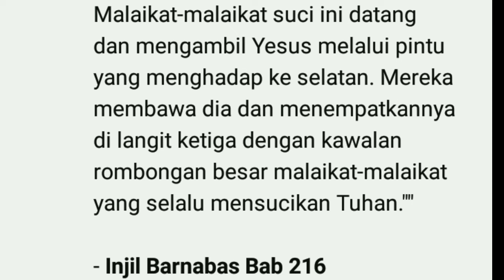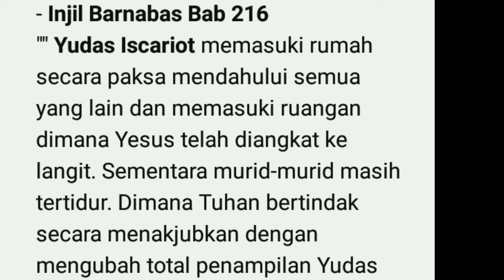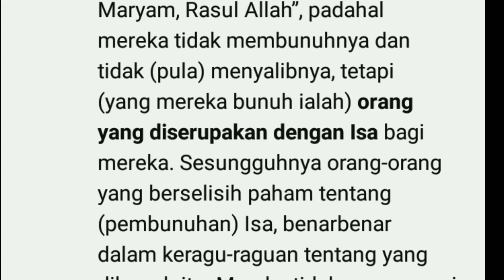Apakah benar Isi dari Kitab Injil Barnabas Hampir Sama dengan Kitab Yang Ada Di Al Qur'an?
Injil Barnabas adalah sebuah injil pseudepigrafi non-kanonik yang ditulis pada Abad Pertengahan Akhir dan dikaitkan dengan murid Kristen mula-mula, Barnabas, yang (dalam karya ini) adalah salah satu dari para rasul Yesus.[1] Dalam Injil Barnabas di Pasal ke 14 disebutkan nama kedua belas Murid Yesus yaitu yesus telah memilih Andreas dan Saudaranya Petrus sang penjala ikan. Dan Yusuf Barnabas yang menulis injil ini kemudian Matius sang pemungut cukai. Yohanes & Yakobus putra Zebedius. Tadius & Simon orang Zelot . Bertolomius & Filipus. Yakobus anak alfeus & Yudas iskariot sang pengkhianat.

injil Barnabas, telah diterjemahkan ke dalam bermacam-macam bahasa, seperti bahasa Italia, Spanyol, Inggris dan Arab.

Sebagaimana diketahui, Barnabas adalah seorang tokoh paling berpengaruh diantara murid murid yesus dalam penyebaran Injil di abad pertama. Barnabas adalah imam bagi kekristenan saat Paulus dilempari batu pada saat penginjilan oleh orang Yunani penyembah zeus, namun mereka tidak berani melempar batu kepada St. Barnabas karena wajah & sikapnya yg tampak bijaksana.

Ia adalah seorang tokoh yang berkelana bersama Paulus kemudian mereka bersilang pendapat karena perbedaan teologi antara keduanya mengenai ketuhanan yesus. Barnabas dalam bukunya mengungkapkan Paulus telah mengajarkan kepada orang awam mengenai ketuhanan yesus sebagai Allah anak, menolak sunat yang diwajibkan kepada mereka, dan memakan daging yang diharamkan untuk mereka. Oleh karena perbedaan teologi inilah St. Barnabas meninggalkan Paulus. Barnabas adalah Kristen mula mula yakni Kristen Ibrani.

Barnabas mengembara ke seluruh Palestina dari Damaskus ke Kaisarea, dari Filipi ke Sinai untuk menyampaikan Injil kepada masyarakat.

Injil Barnabas ditemukan diatas Jenazahnya dalam suatu kuburan di pulau Cyprus pada tahun keempat Maharaja Zeno (tahun 478 sesudah Masehi), berisikan satu salinan Injil Barnabas , yang berada di atas dada jenazahnya.

Injil Barnabas, telah dikutuk oleh Gereja-Gereja Barat (382M), Dekrit dari Paus Innocent I (465M) dan Dekrit dari Gelasius (496M). Dekrit Gelasius menyebut Evangelium Barnabas sebagai Injil yang dilarang.

Injil Barnabas telah disembunyikan dari peredarannya oleh gereja gereja barat selama berabad abad. Karena isinya sangat bertentangan dengan ajaran Trinitas Kristen Barat. Dan menjadi Injil yang tegas melarang ketuhanan yesus sebagai Allah anak.

Kemudian di abad pertengahan Injil ini muncul kembali ke permukaan dalam perpustakaan Paus Sixtus V dan ditemukan oleh seorang pastor bernama Vra Melino.